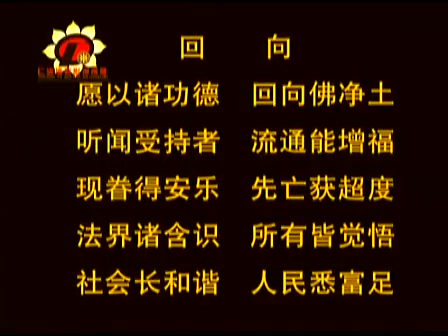仁清法師說鬼-2